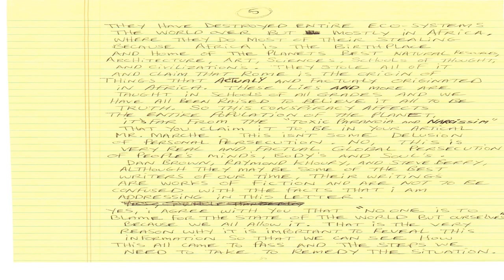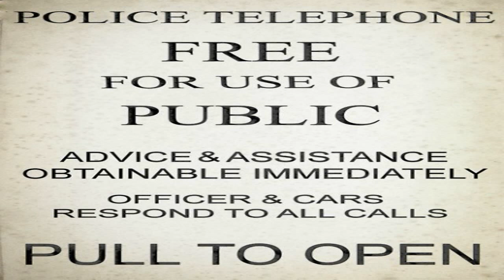HNIC 2009 Hockey Hall of Fame Inductees Pre Game Ceremony Part 2 of 2 HD